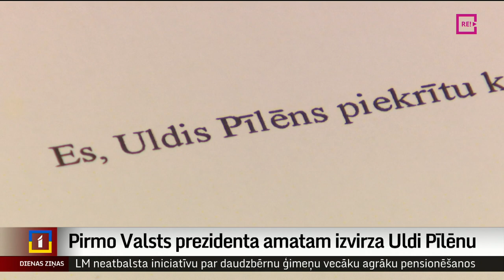Pirmo Valsts prezidenta amatam izvirza Uldi Pīlēnu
Valsts prezidenta amatam pirmā iesniegta uzņēmēja Ulda Pīlēna kandidatūra. Viņu šim amatam izvirzījuši visi 15-mit “Apvienotā saraksta” Saeimas deputāti. Pīlēns savas izredzes tikt ievēlētam vērtē kā labas un drīzumā sāks konsultācijas ar Saeimā ievēlētajām partijām.